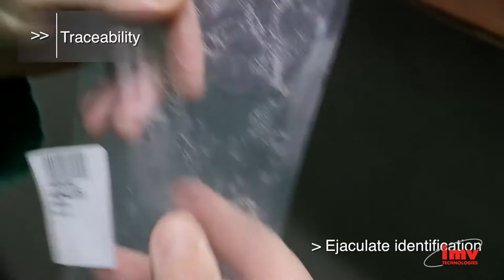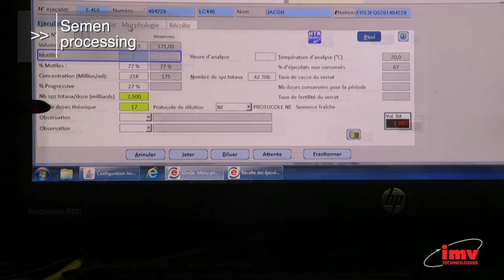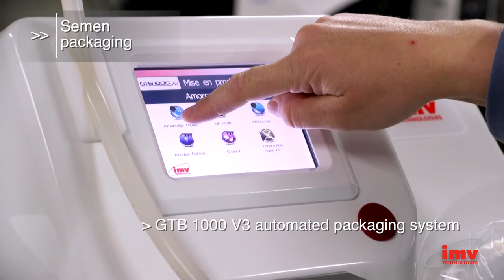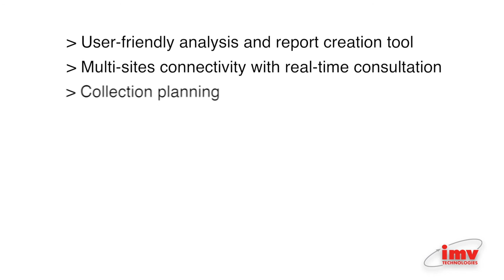eSMILE - Integrated software for stud laboratory traceability management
Integrated software for stud laboratory traceability management: to have maximum performance from the animals.